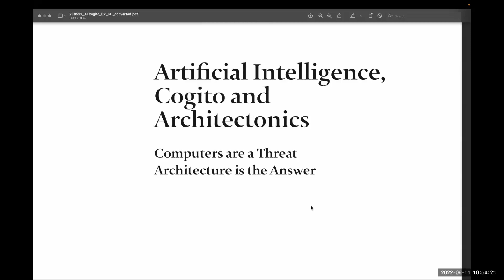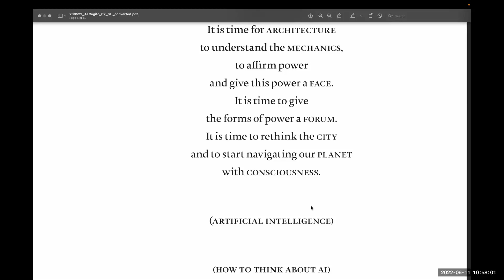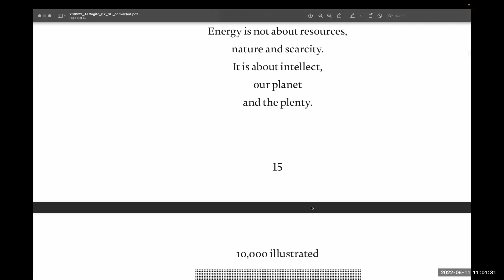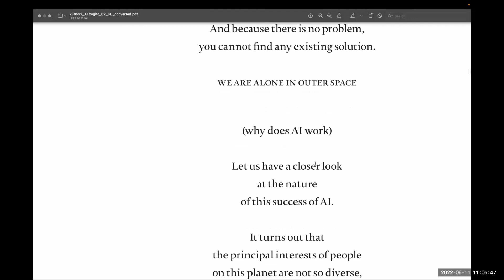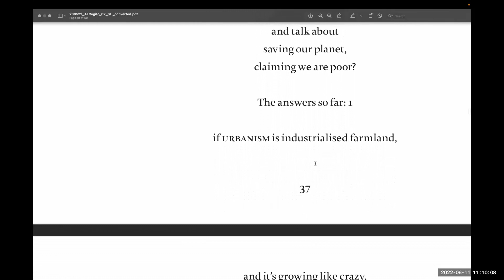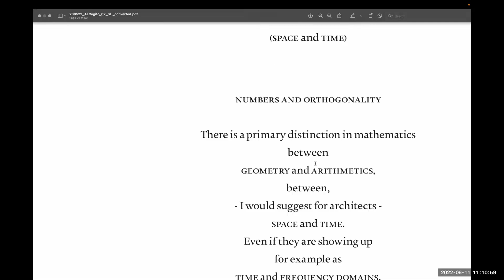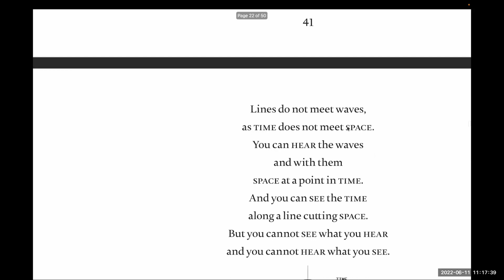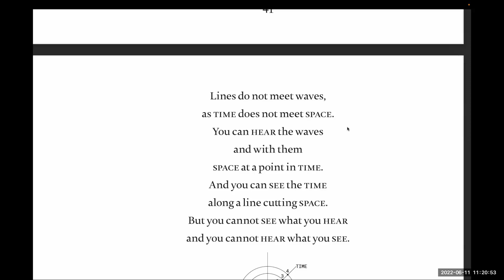AI, Cogito and Architectonics - Ludger Hovestadt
Ludger Hovestadt: ArtificiaI Intelligence, Cogito and Architectonics

Chair of Digital Architectonics
ETH Zurich

Ludger Hovestadt is Professor of Architecture and CAAD (Computer-Aided Architectural Design) at the Institute for Technology in Architecture, ETH Zurich.

Between 1997 and 2000 Ludger Hovestadt was a visiting professor in the Department of CAAD at University of Kaiserslautern, Germany. In 2000, he was appointed Full Professor at the Department of Architecture at ETH. Since 2018 he is a Visiting Professor at Southeast University in Nanjing, China.

He studied architecture at the RWTH Aachen, Germany and the HfG in Vienna, Austria. Upon completion of his diploma in 1987, he started his academic career with Prof. Fritz Haller at TU Karlsruhe for whom he worked as a scientific researcher for over ten years. Under his supervision Ludger Hovestadt completed his doctorate at TU Karlsruhe and Carnegie Mellon in 1994, expanding Haller’s school of thought of minimalist-functional mannerism into the digital domain, thereby laying the foundations for digital architectonics.